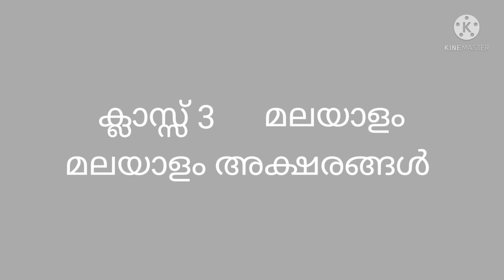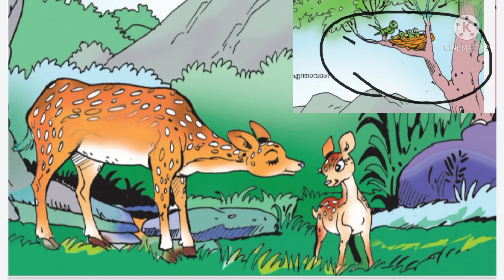ക്ലാസ്സ്‌ 3മലയാളം, മലയാള അക്ഷരമാല, യൂണിറ്റ് 1അമ്മയോടൊപ്പം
class 3#malayalam#aksharamal#ammayodoppam